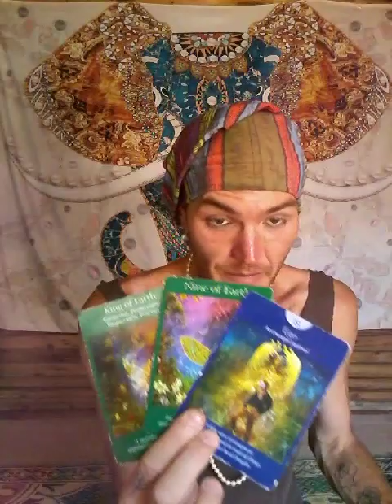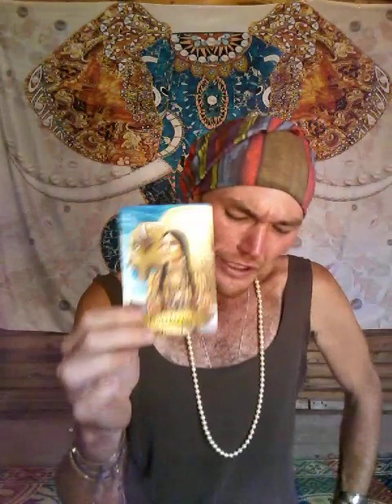This Magician Was too Focused On The World And Keeping Up Appearances